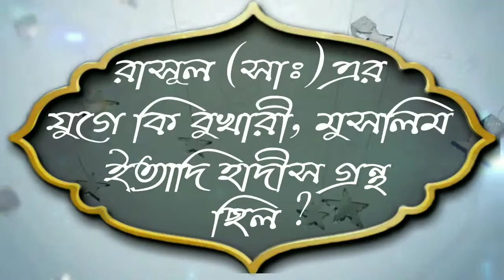রাসূল (সাঃ) এর যুগে কি বুখারী, মুসলিম ইত্যাদি হাদীস গ্রন্থ ছিলᴴᴰ┇by শায়খ মানসূর আলী মুহাম্মাদী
রাসূল (সাঃ) এর যুগে কি বুখারী, মুসলিম ইত্যাদি হাদীস গ্রন্থ ছিলᴴᴰ┇

In the era of the Prophet (peace be upon him), there was a Hadith in Bukhari, Muslim etc.

🎙শায়খ মানসূর আলী মুহাম্মাদী

👋 yeamul islam 👋